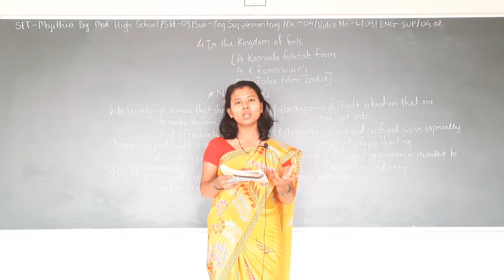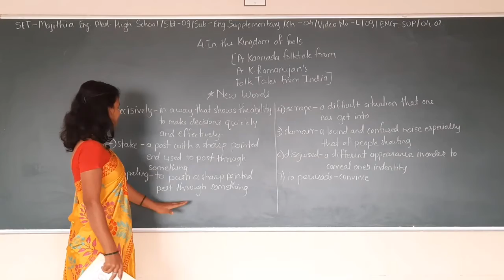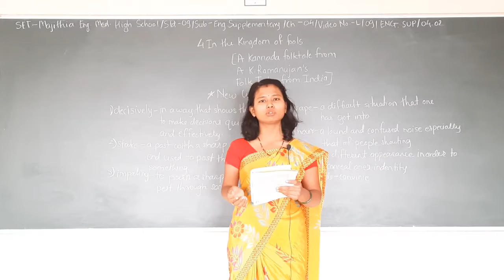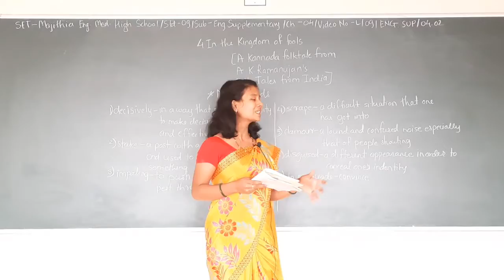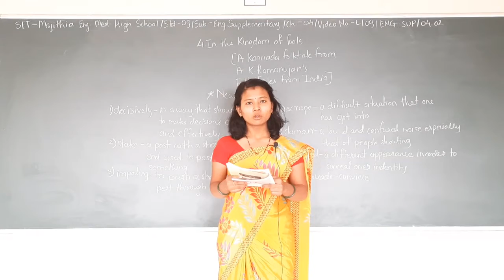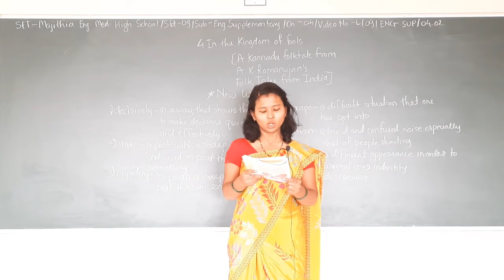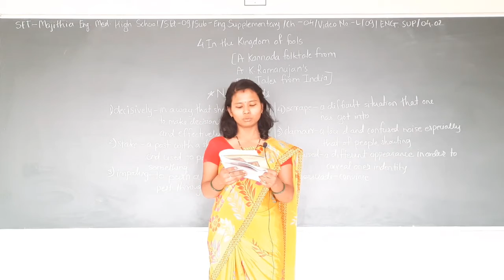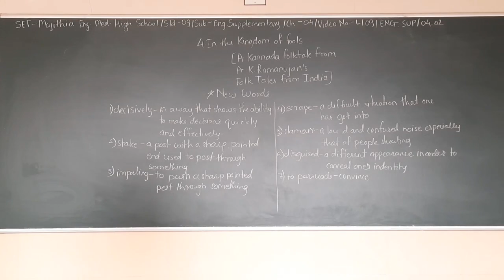SET - L/09/ENG-SUP/04.02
SET - MAJITHIA ENG. MED. HIGH SCHOOL – STD. – 09 – SUBJECT – ENGLISH-SUPPLYMENTRY – CHAPTER - 04.02